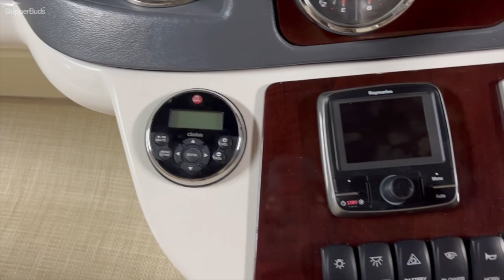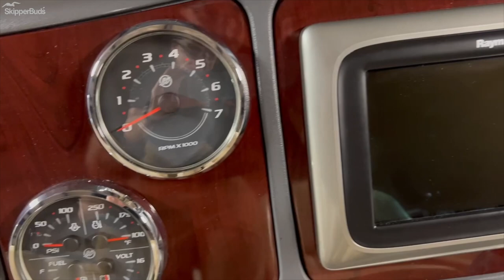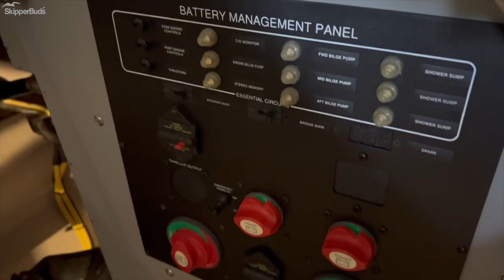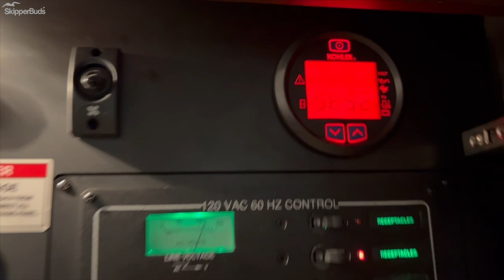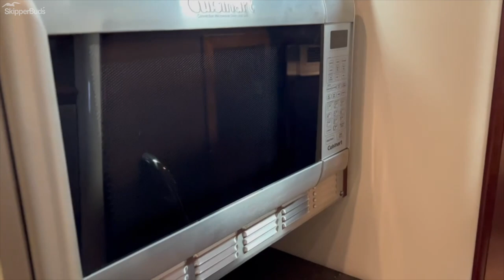2013 Meridian 391 Sedan Bridge Yacht Tour SkipperBud's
Beautiful 1 owner, fresh water kept Meridian Yachts 391 Sedan Bridge maintained by Skipperbuds since new. Twin-tier windows bathe the salon in light while providing welcome views of the horizon to help passengers remain oriented. Walk through the sliding glass door to the salon and be welcomed by warm cherry wood throughout, Karadon custom solid surface countertops, and expansive views. The step down galley equipped with sink, stove top, refrigerator, and freezer allows for conversations with guests while maintaining eye level. A separate head and shower allow two guests to get ready for the day simultaneously. Rest up in the VIP stateroom on the plush island double berth, stow clothing in two cedar-lined hanging lockers, and watch a movie from bed if you choose. Guests will feel just as comfortable in the guest stateroom with stand-up clearance, hullside window, and direct access to the shower. If a few extra guests want to spend the night, the couch in the salon holds a flexsteel hide-a-bed. The molded fiberglass stairs leading up to the bridge fold up with direct access to the engine room. Follow the stairs up and find the expansive bridge featuring adjustable captain's chairs, refrigerator, wrap around seating, and room for eight. Full visibility from the bridge is paired with ease of maneuvering, thanks to the DTS controls, bow thruster, stern thruster, and the needed navigation equipment to keep you on course. The 391SB is located in indoor heated storage at SkipperBuds of Lake Geneva. Call to set up a showing and turn a dream into reality.